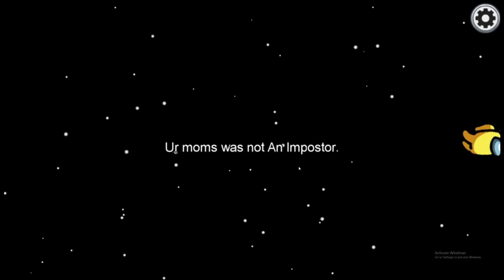half ♊ GEMINI half IMPOSTER 😇| ZODIAC INSPIRED MAKEUP 🎃 CALAVERA SKULL LOOK!!!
HAPPY🎃 HALLOWEEN &/OR DIA DE 💀LOS MUERTOS🙏

THIS IS AN ENTERTAINMENT INSPIRATION LISTEN &/OR WATCH...SO YOU CAN STAY BUSY WHILE LISTENING 🎧*not your normal tutorial*

STAY SAFE-😷SOCIAL DISTANCE-ENJOY🧟‍♀️

***look out for depop announcement***

(っ◔◡◔)っ
𝖈𝖔𝖓 𝖒𝖚𝖈𝖍𝖔 𝖒𝖚𝖈𝖍𝖔 𝖆𝖒𝖔𝖗🍮

PAINTING PALETTE

LIQUID HIGHLIGHT

SHADOW: [PALLETTE NO LONGER AVAILABLE *HOWEVER* IT WAS A FANTASTIC FORMULA SO HERE IS A LINK TO THE BRAND]